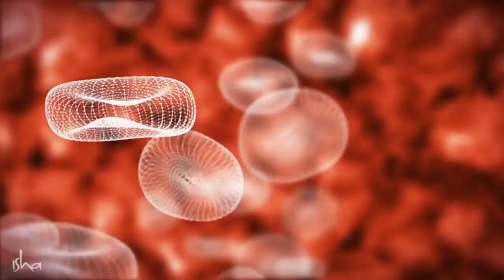Detox Yourself With This Yogic Superfood - Part 3 | Sadhguru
Detox Yourself With This Yogic Superfood - Part 3

Neem & turmeric: just swallowing a pinch of these amazing gifts from Mother Nature every day can bring some remarkable benefits to us. Sadhguru explains in detail.